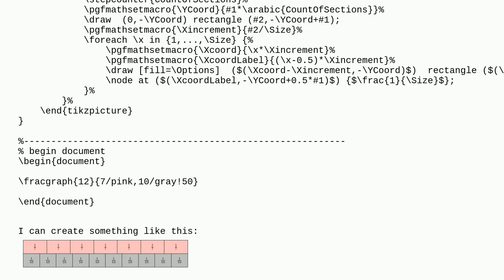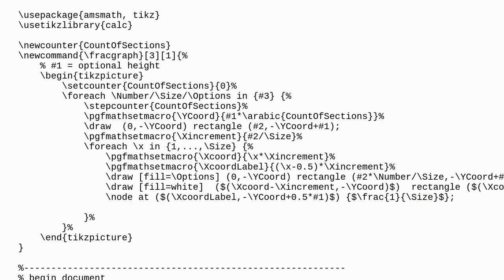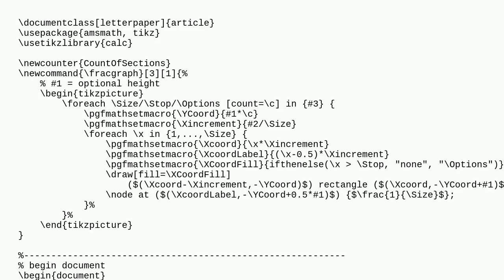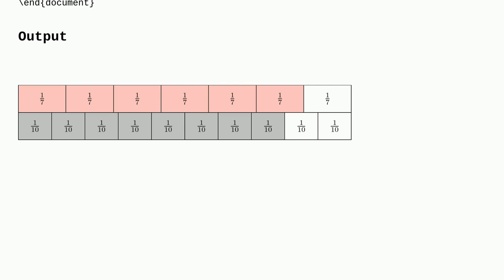Tex: Adopting a fraction Graph in TikZ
Adopting a fraction Graph in TikZ

A special thanks goes out to the community

  fractions tikz-pgf